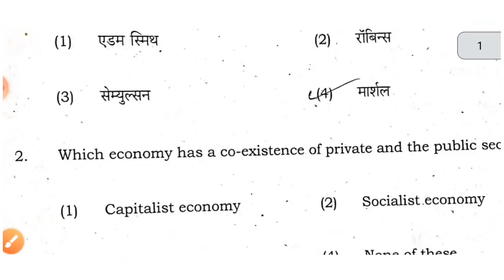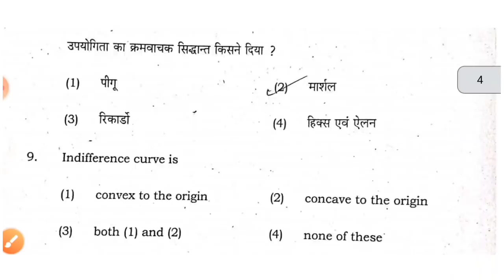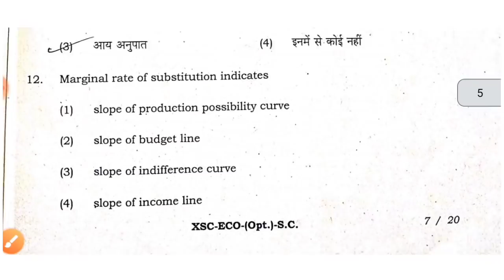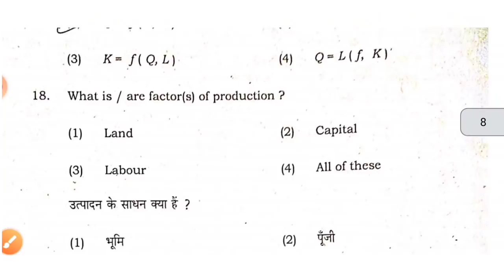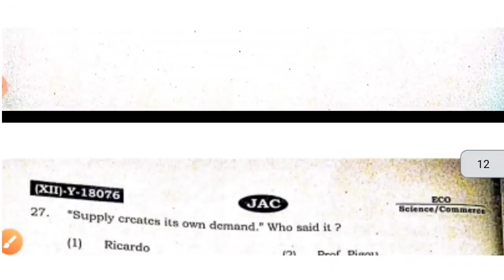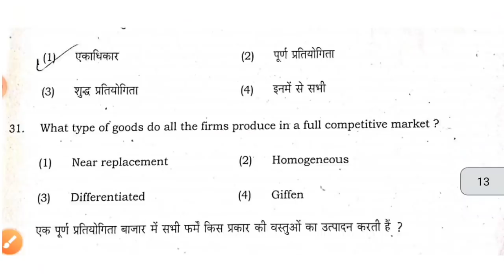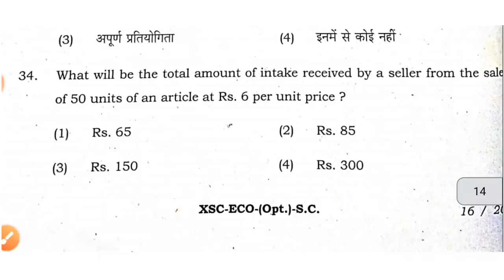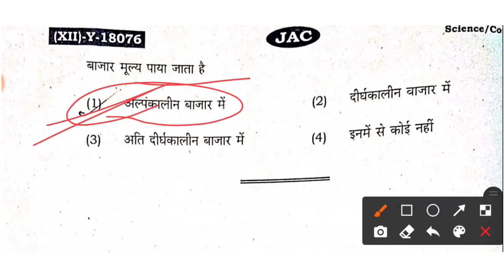Class 12 Economics Answer key | Class 12 Economics Solution Jac Board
यह दोनों लिंक में चले जाएं आपको सब कुछ मिल जाएगा Class 12 Special